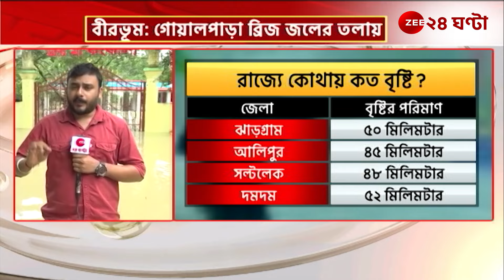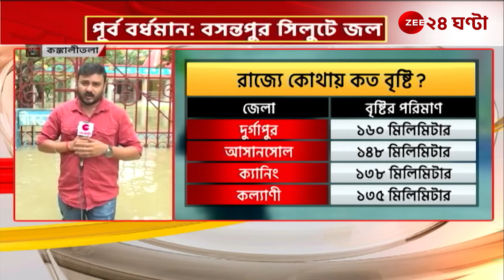Water Logged: বর্ষা আসে-যায়, কিন্তু জল যন্ত্রণার এই ছবি বদলায় না! | Zee 24 Ghanta